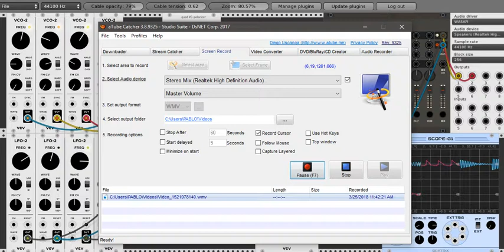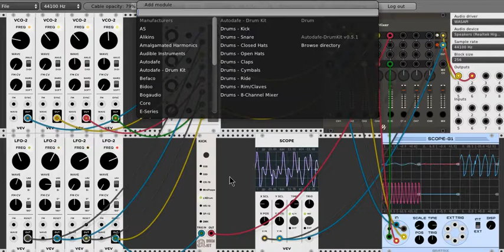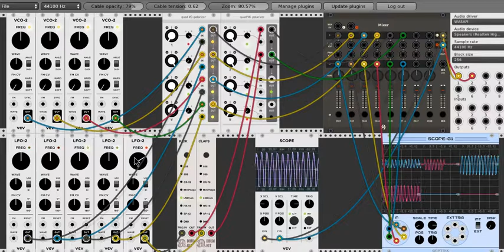VCV RACK - VCO+LFO MINIMAL EXP